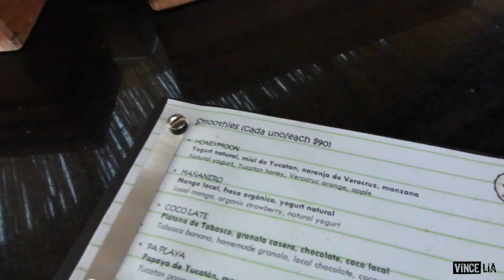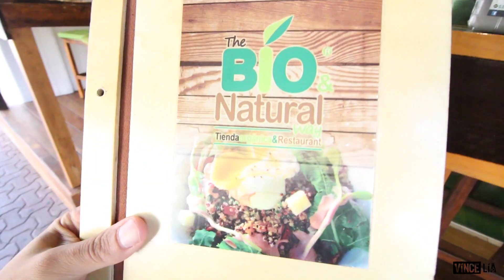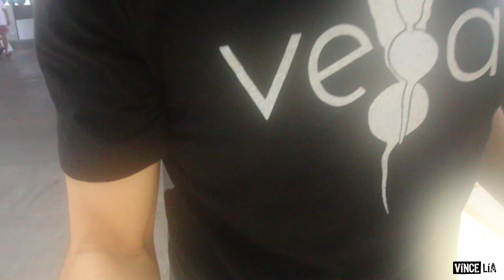Blackberry Cheesecake / Vegan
Cheesecake! Day 2 in Mexico, Vince takes you on a tour of the hotel and while out for dinner, he takes the waiters advice and orders the blackberry cheesecake for dessert.